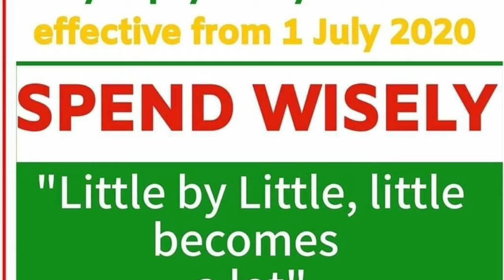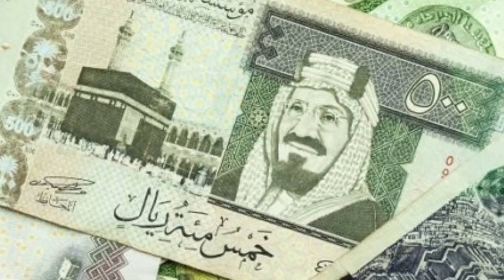Saudi news|| saudi uptodate || 2/7/2020